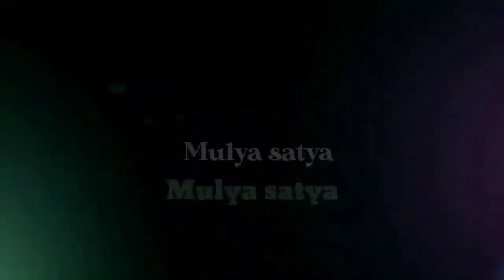Ritual buat penunggu lautnya ,,Hasil memuaskan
Assalamualaikum wrb temen temen di manapun berada semoga selalu dalam keadaan sehat walafiat serta selalu berkelimpahan rejeki Aamiin

Ritual buat penunggu lautnya ,,Hasil memuaskannya

Link download kin master tanpa tanda air/ watermark

Link perjalanan spot PLTU Ancol

Link akses jalan spot air panas

 Ig. : Mulyasatya mancing

Mancing mania
Mancing laut
Mancing bebas